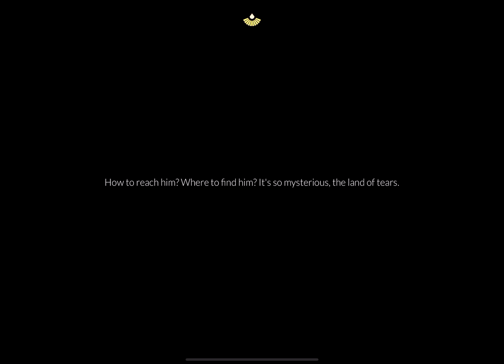Little prince quest 6 (Sky: Children of the light)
For people who are behind